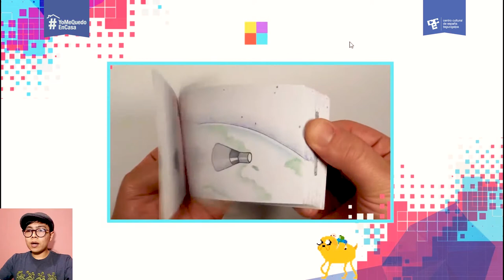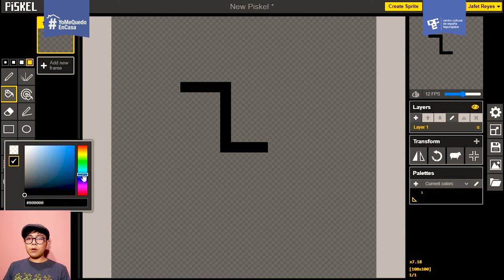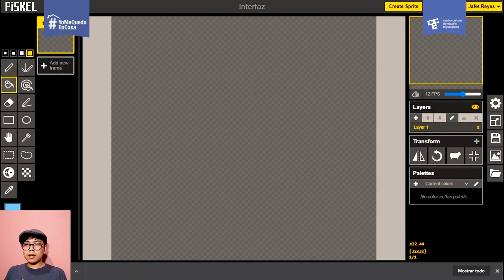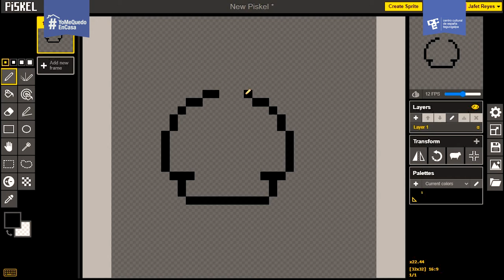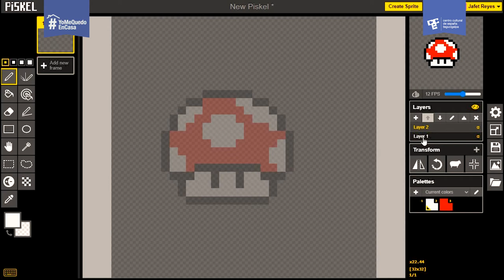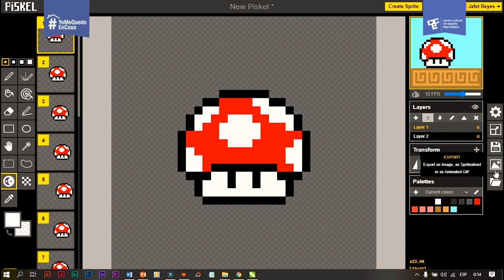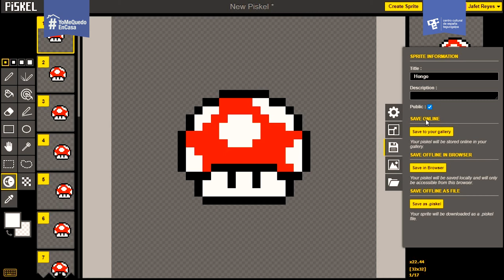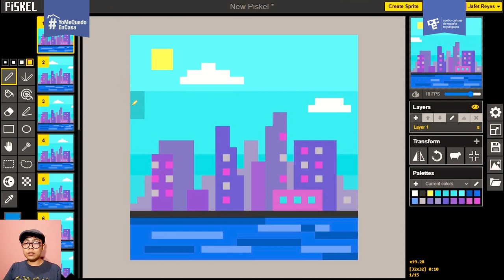Crealab- PixelArt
Crea paisajes, objetos y personajes icónicos de videojuegos en pixel art y luego
aprende a como animarlos digitalmente utilizando la plataforma gratuita Piskel, a cargo de Roberto Jafet Reyes.
Para niñsx de 8 a 12 años